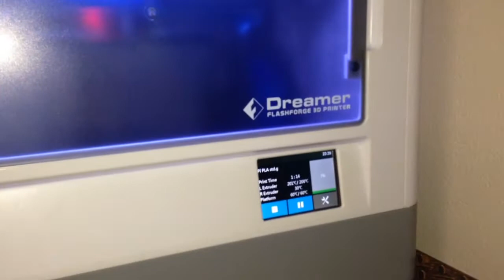Flashforge Dreamer - Tower of Pi 1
This is a video of me printing the tower of Pi on the flashforge dreamer 3D printer at 0.2mm in PLA. This is a 9 hour print!!